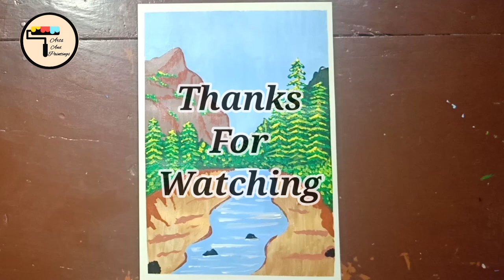Painting A mountain landscape | how to paint beautiful landscape | Satisfying Painting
Hello friends

About this video:

In this video I show you how to paint a beautiful mountain landscape, using Acrylic colours step by step for beginners..

Acrylic colours I used here are :

Cobalt Blue
Titanium White
Ivory Black
Brunt sienna
Gold
Pthalo Green
Medium Green
Lemon Yellow

.🎶 Music 🎶.

Landscape painting
Demonstration
Painting lesson
Art videos
Drawing tutorial